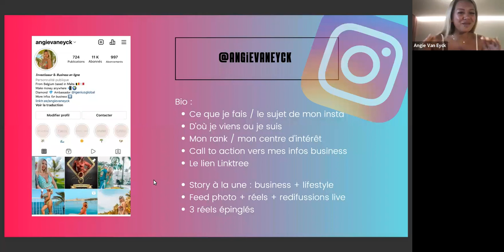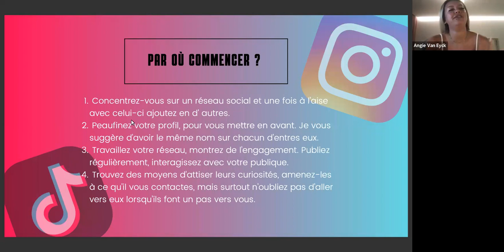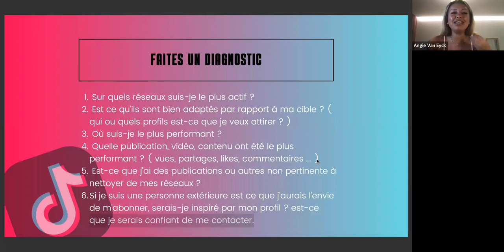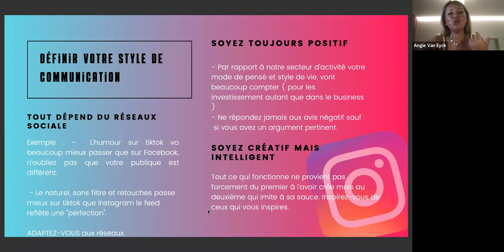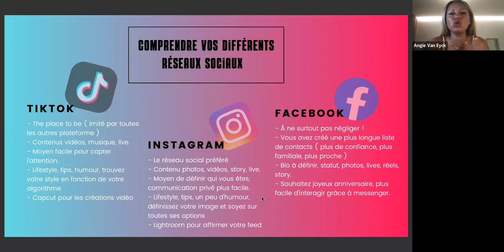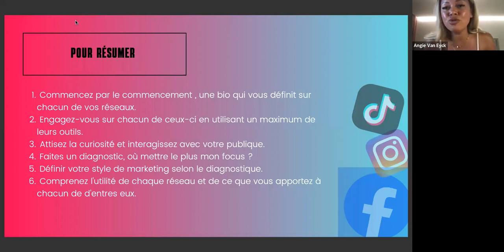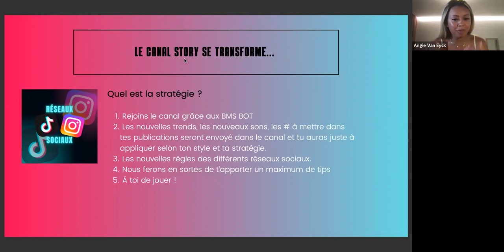Sunday Mentorship - Les réseaux sociaux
Angie Van Eyck